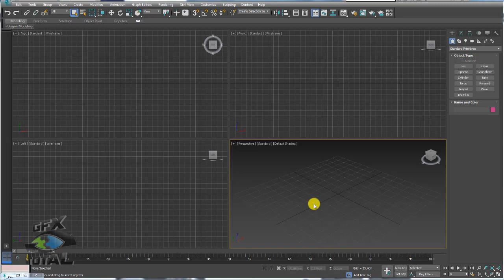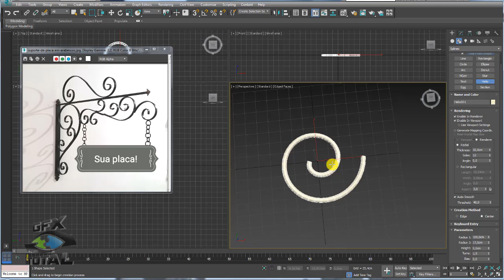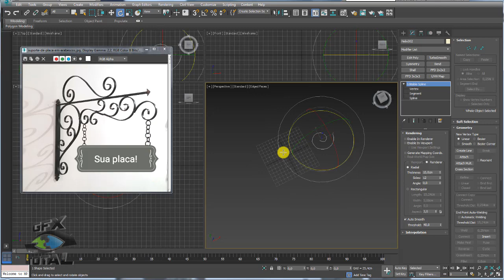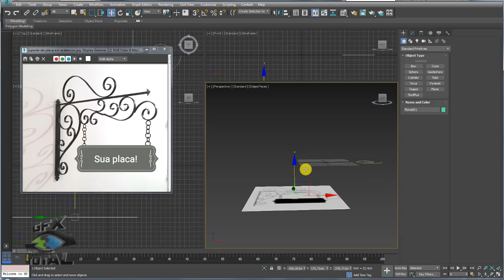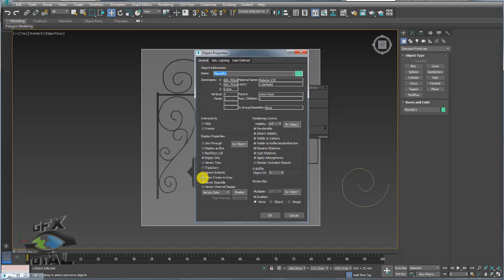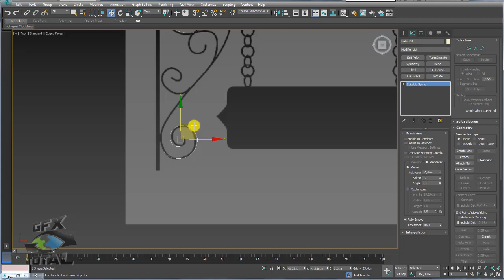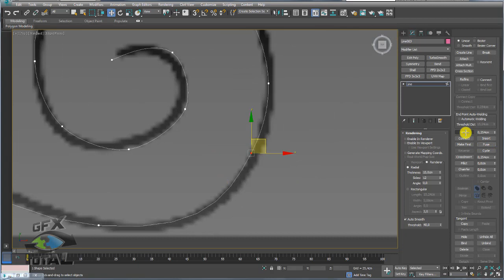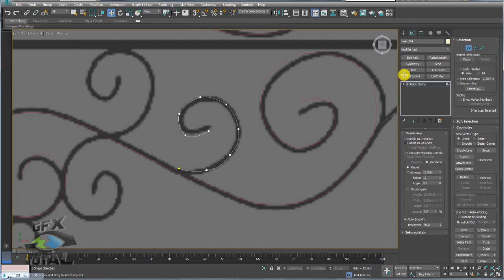Como Modelar Suporte de Placa em Arabesco 3ds Max Parte 01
Seja bem-vindo! (;

Como Modelar Suporte de Placa em Arabesco 3ds Max
(How to Model 3ds Max Arabesque Plate Holder)